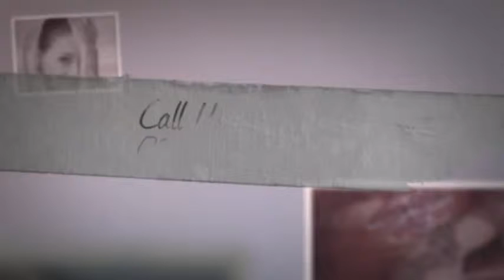Henna Bridal Design Services Las Vegas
Beauty in Vegas Hair and Makeup by Nikki Segal offers consumers top bridal henna designs. Our organization specializes in wedding henna, palm-hand bridal henna, bridal traditional mehendhi.

Beauty in Vegas Makeup Artist Nikki Segal

We are the team of hair and makeup artists, manicurists, massage therapists, spray tan technicians and henna specialists. These aspects make us a perfect match for the 100,000 weddings a year in Las Vegas, Nevada or anywhere else.